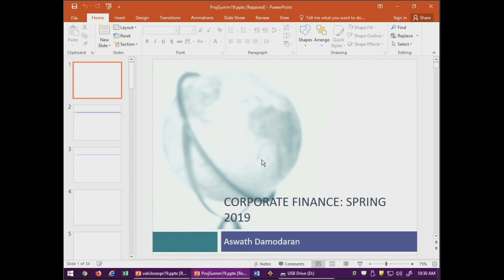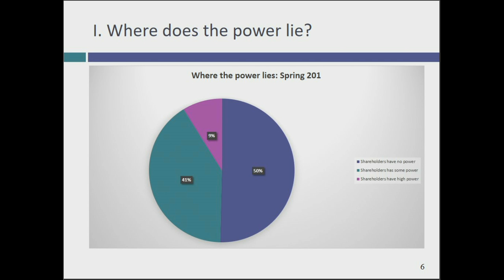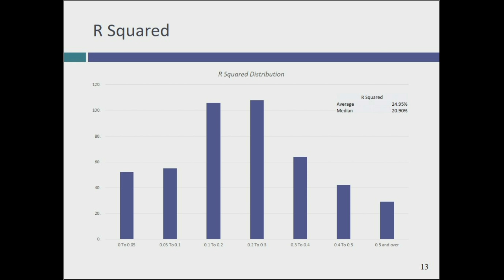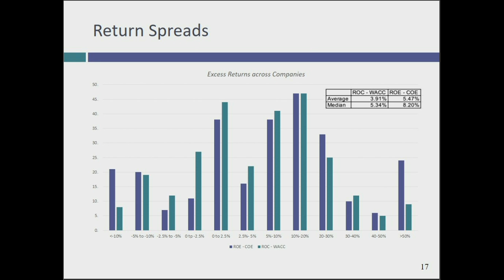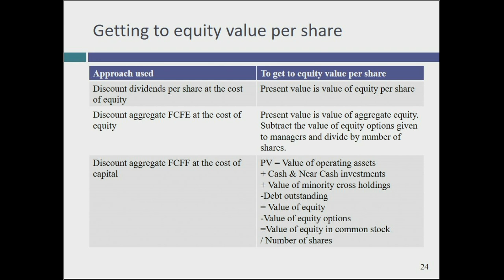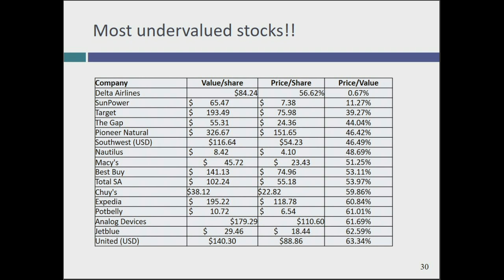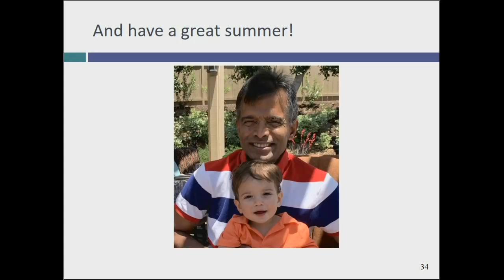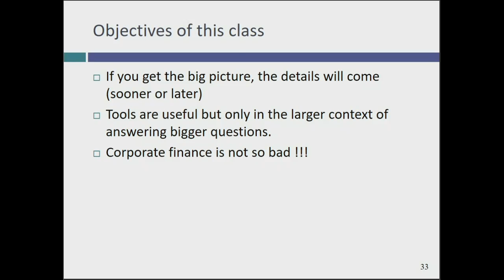Session 26: Icing on the Cake!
In this session, I use the findings that were submitted on project reports on individual companies to summarize and review the class. (I have attached a link to the summary numbers below)